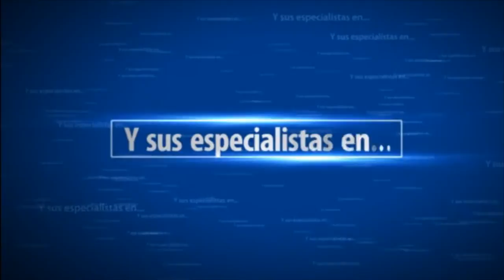El clarividente argentino Goycochea en LocoMundoInternacional Radio13, 1290AM